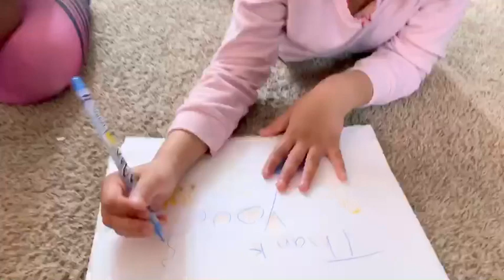Celebrate National Doctors Day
March 30, 2020 is National Doctors day. So let’s celebrate the doctors who are saving lives each day! Thank you for keeping us safe.

M.K. sisters